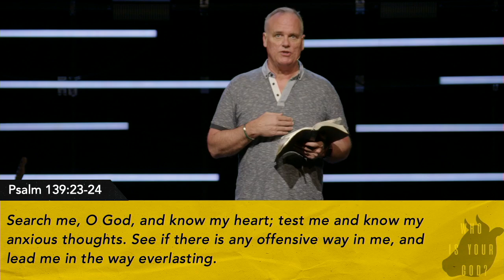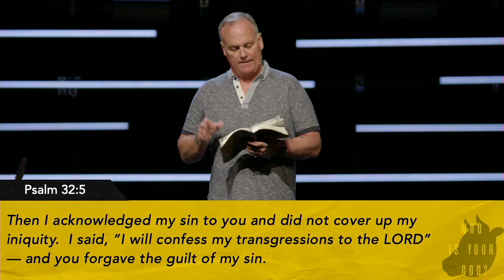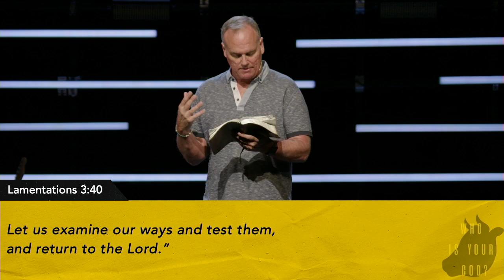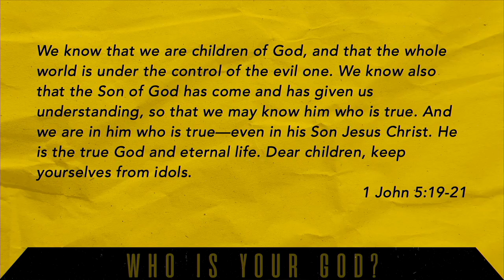May 26th 2024 | Grace Place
Full service from Grace Place in Berthoud Colorado on May 26th, 2024.